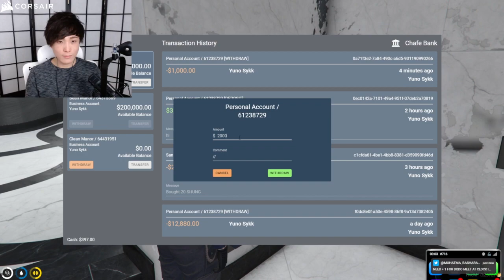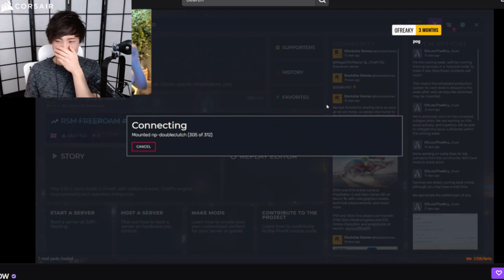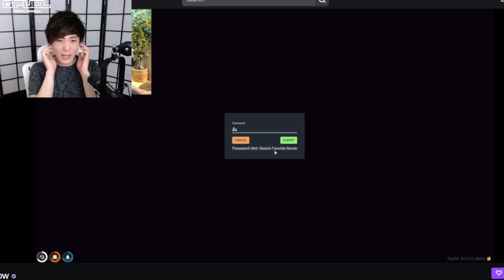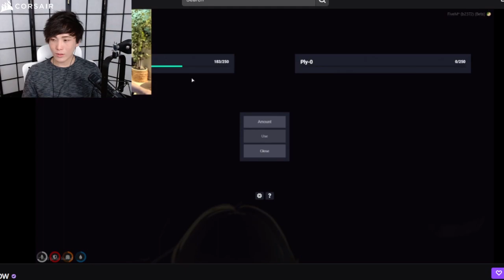MiKiKeiVod "SYKKUNO" (Part.4) YUNO scuffed chill day Grand Theft Auto V ^_^ 02|18|22